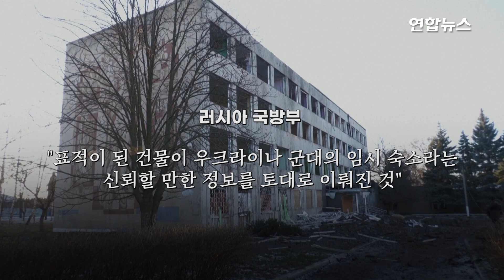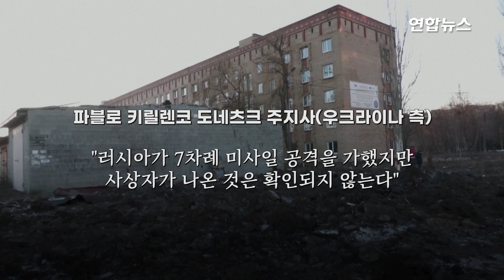러 "로켓 공격에 우크라군 600명 숨져"…우크라 "사상자 없어" / 연합뉴스 (Yonhapnews)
러 "로켓 공격에 우크라군 600명 숨져"…우크라 "사상자 없어"
    (서울=연합뉴스) 러시아가 새해 전야에 우크라이나 점령지에 있던 자국군 임시 숙소가 폭파돼 수십 명이 숨진 사건에 대한 보복 차원에서 8일(현지시간) 로켓 공습을 벌였다고 밝혔습니다.

    러시아군은 이번 공습으로 우크라이나군 600명을 사망했다고 주장했지만, 건물 일부가 파손됐을 뿐 사상자가 나오지 않았다는 현지 관계자의 반론이 나오는 등 피해 규모를 놓고 주장이 엇갈리고 있는데요.

    타스 통신 등에 따르면 러시아 국방부는 성명을 통해 우크라이나군의 임시 기지로 쓰이는 도네츠크주 북부 크라마토르스크의 건물 2개 동에 로켓 공격을 벌여 600명 이상의 우크라이나군이 사망했다고 발표했습니다.

    러시아 국방부는 "표적이 된 건물이 우크라이나 군대의 임시 숙소라는 신뢰할 만한 정보를 토대로 이뤄진 것"이라며 "건물 1개 동에는 600명 이상의 우크라이나군이 머물고 있다"고 설명했습니다.

    러시아 국방부의 발표가 사실로 확인된다면 단일 공격으로 우크라이나군에 가장 많은 인명 피해가 발생한 사례가 될 것으로 전해졌습니다.

    그러나 현지 지방정부 관계자들은 사상자가 확인되지 않았다는 입장인데요.

    올렉산드르 혼차렌코 크라마토프 시장은 "오늘 이른 아침에 일어난 공습으로 교육시설 2개 동과 아파트 건물 8개, 차고 등이 손상됐지만 사상자는 없었다"고 말했습니다.

    영상: 로이터